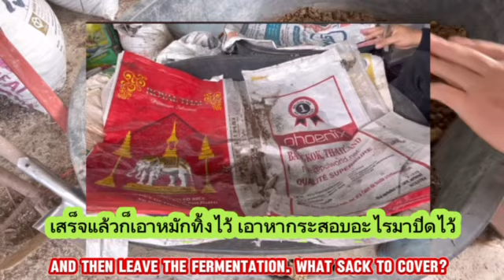EP.759 ปุ๋ยคอก ไม่หมักได้ไหม? Can manure not be composted?